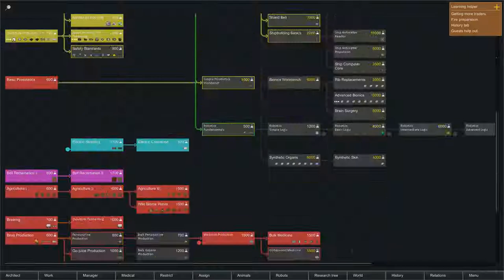Hilly Homestead 10